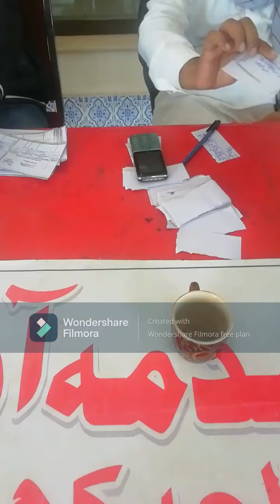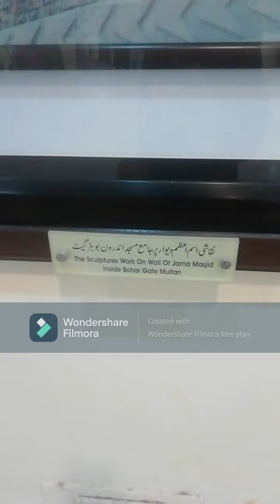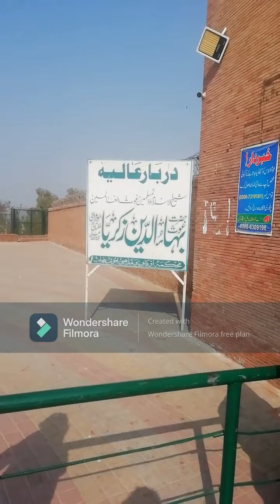Visit Multan Shamas Tabraz Darbar qila Multan visit first time